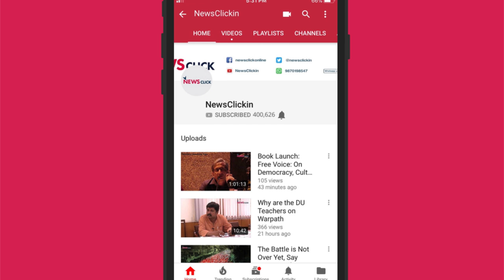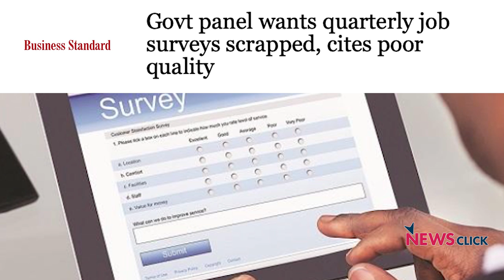Daily Round-up Ep38: Budget 2019, NSSO “Draft Report” on Unemployment & More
Newsclick's daily round-up brings to you news that is important but not so trending. In this episode we briefly analyse some key points out of the Budget that was presented in the Parliament and it's blatant ignorance to 'real' issue of the people. Further we talk about the press conference headed by NITI Aayog's chairman to justify the NSSO report that reveals a stark increase in unemployment rates in the country. Finally, we look at the MSF report on the human rights and health and security rights of the people of Gaza by the Israeli soldiers and illegal settlers.